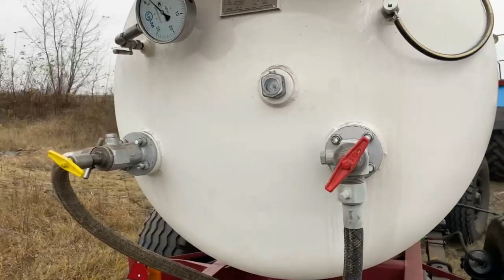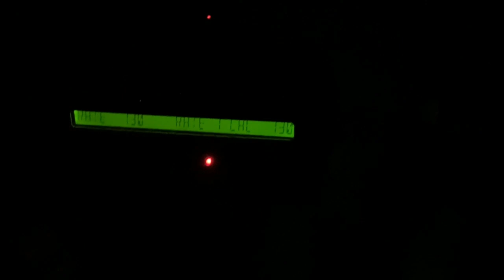Агрегат CASE IH Nutri Placer 930 для внесення безводного амміаку, запуск в роботу